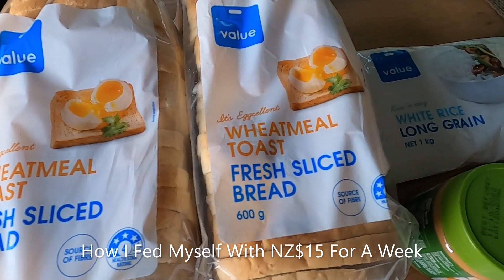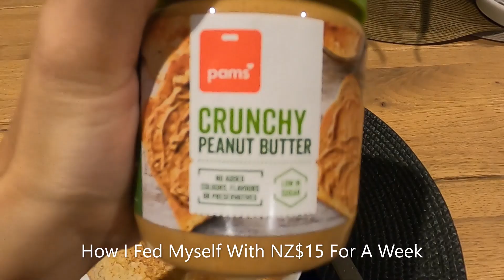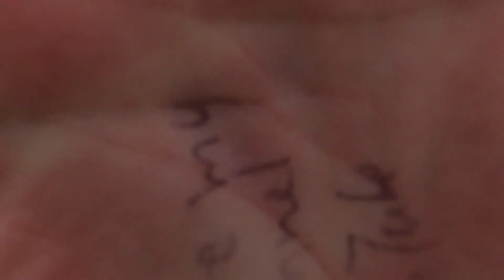Best of 2021 on Outdoors With Debs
Highlights from the channel this year!

🎵 Track Info:

Title: That's Alright by Peyruis